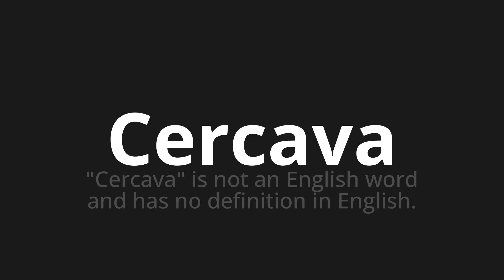How to pronounce Cercava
🌍 Learn a new language now Master the Pronunciation of 'Cercava Which means was looking for' - which means : "He was looking for" is not an English word and has no definition in English. 📝 with @HTPronounce 🎓🗣️ - [Your Guide to Italian]

Learn to pronounce 'Cercava' perfectly in Italian with our easy and engaging tutorial by @HTPronounce! 📖📽️ In this comprehensive video, we provide you with native speaker examples 🗣️👂 and phonetic breakdowns 🎵 to ensure you get the pronunciation just right.

How to say Was looking for in Italian